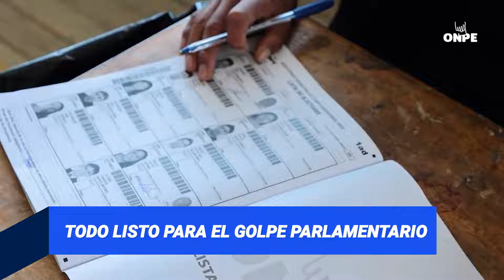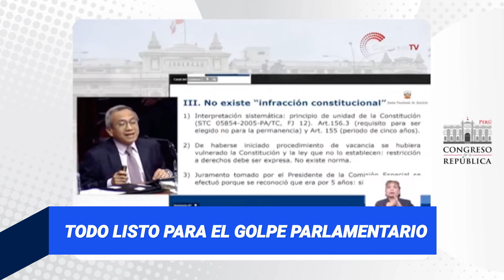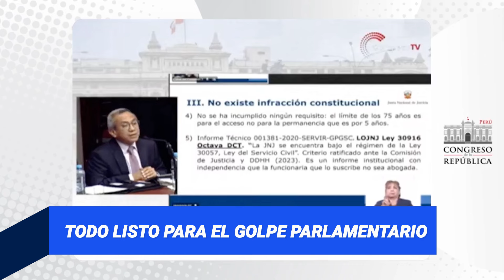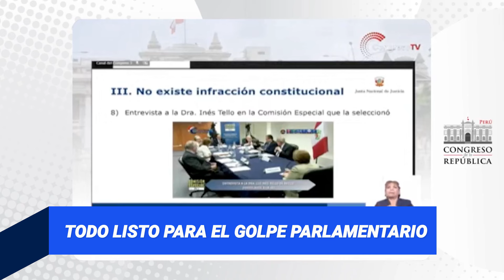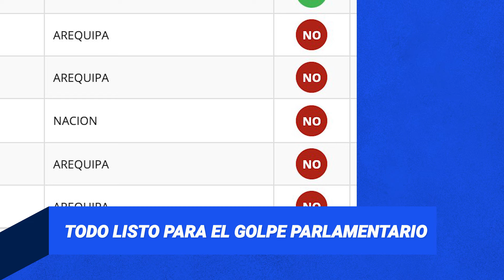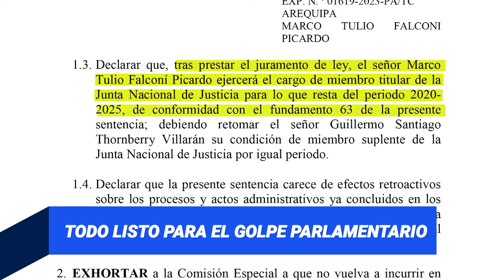NUEVO MIEMBRO DE LA JUNTA REGISTRA 18 LLAMADAS CON HINOSTROZA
El Congreso está a un solo paso de destituir a todos los miembros de la JNJ y tomar el control de los órganos electorales. En tanto, el TC ordenó que Marco Falconí, que registra llamadas con Hinostroza, juramente como miembro de la Junta.